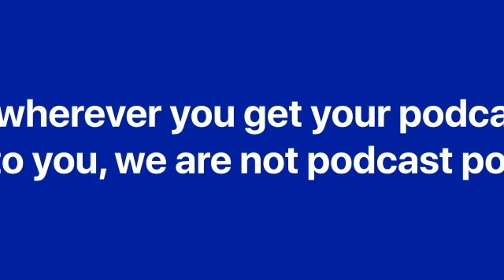The Business of Death: Dealing with Loss and Grief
Linh Dao Smooke chatted with Liz Eddy, Co-founder and CEO of Lantern, THE company that helps death-planning easier. 💆‍♀️

On this episode of The HackerNoon Podcast:

- When did Liz get her start? (01:14) 🍬
- How did Liz found her business? (10:50) 🤯
- How did Liz know she wanted to solve societal issues with entrepreneurship? (15:35) 🥺
- How did Liz find her co-founder? (20:39) 👌
- What is Liz's advice for aspiring entrepreneurs? (26:50) 🙋‍♀️